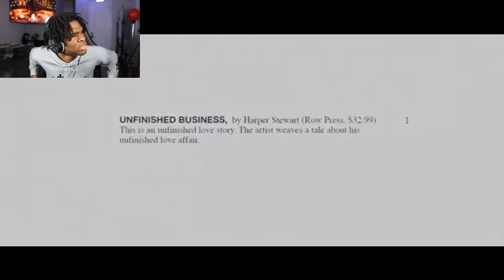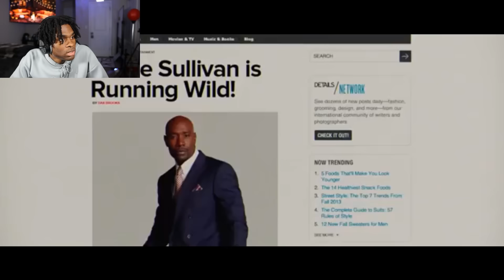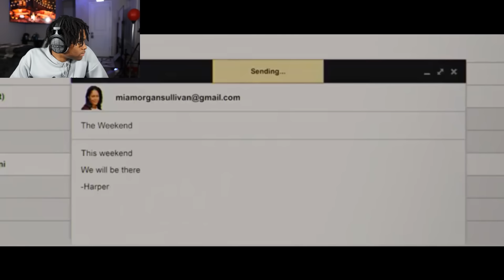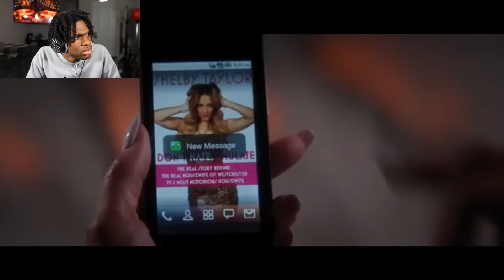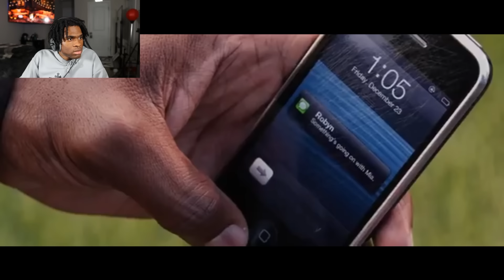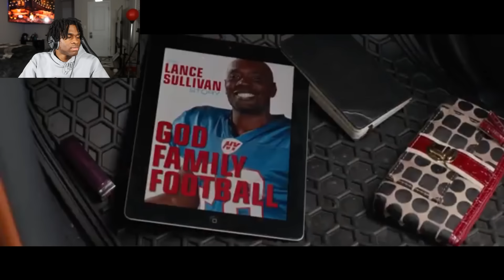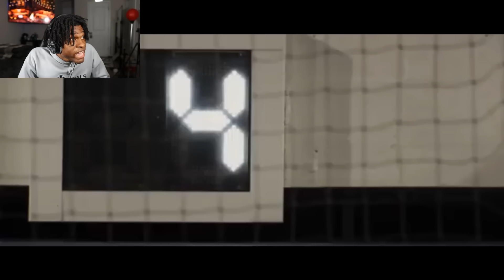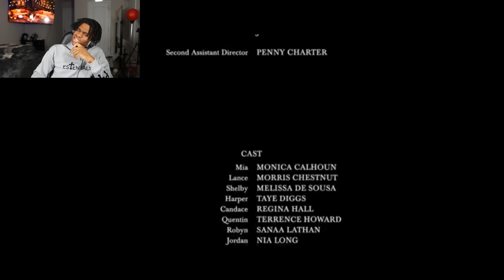I Watched *THE BEST MAN HOLIDAY* Movie Reaction | For The FIRST Time & It's HEARTBREAKING!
Today, Were Watching The Best Man Holiday! For The First Time, This Movie Reaction Is About Lance and Mia bring together a group of close friends to celebrate Christmas. As it is usual with such gatherings, each group of friends brought along their own emotional baggage and old divisions amongst them resurfaced. This is an emotional movie. Lance is the central character. If You've Never Watched MY Content, This Is The VIDEO To Watch!

Watching Temptation: Confessions Of A

The Best Man Movie Description:

When college friends reunite after 15 years over the Christmas holidays, they discover just how easy it is for long-forgotten rivalries and romances to be reignited.
Mia Sullivan (Monica Calhoun), wife of Lance Sullivan (Morris Chestnut), has written letters requesting that the old gang should join them for Christmas: Harper Stewart (Taye Diggs) and his almost-nine-month-pregnant wife Robyn (Sanaa Lathan), Julian "Murch" Murchison (Harold Perrineau) and wife Candace Sparks (Regina Hall), her best friend Jordan Armstrong (Nia Long) and boyfriend Brian McDonald (Eddie Cibrian), Quentin "Q" Spivey (Terrence Howard), and Shelby Taylor (Melissa De Sousa). All the friends arrive at the house, the first time they've come together in 14 years, and the celebration begins. At dinner, the old friends catch up while tensions grow between Shelby and Candace. Years after his debut novel, Harper is struggling with writer's block, financial difficulties, and pressure from his publisher to come up with newer and better material for his next book. He has also been recently relieved of his faculty position at New York University, further complicating the couple's financial position. He kept all this from Robyn, as she is finally pregnant with their first child after years of expensive fertility treatments and the baby is almost full-term. His agent suggests he write a biography on his estranged friend, Lance, who is set to retire from football. Harper reluctantly agrees, but keeps the biography a secret..

✔ Time Stamps! ►
0:00:00 - Wassup! Im SLK
0:01:11 - Introduction!
0:01:35 - Video Starts! Get Your Snacks!